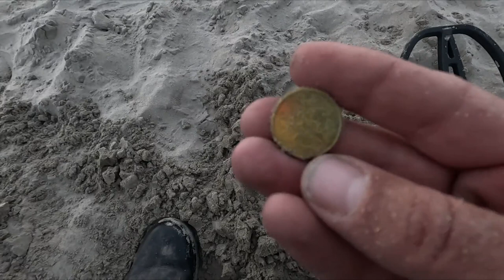Met de metaaldetector naar Zandvoort strand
wil jij nu ook een metaaldetector kijk dan op de link hieronder voor een uitgebreid assortiment.